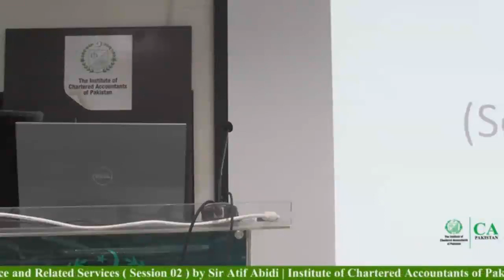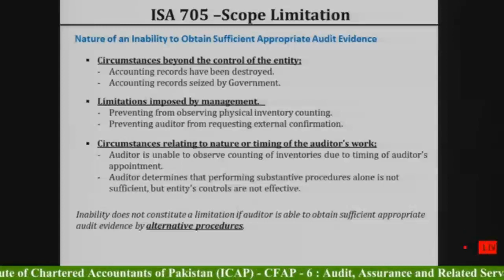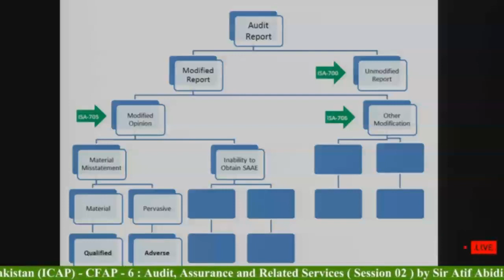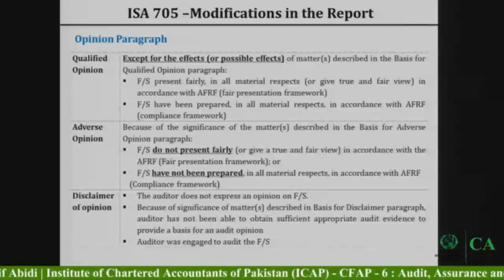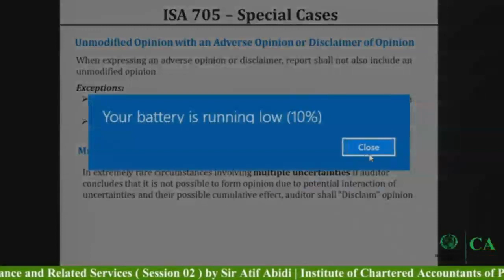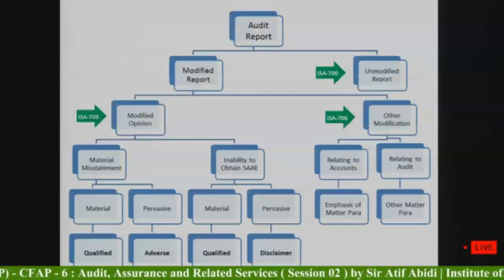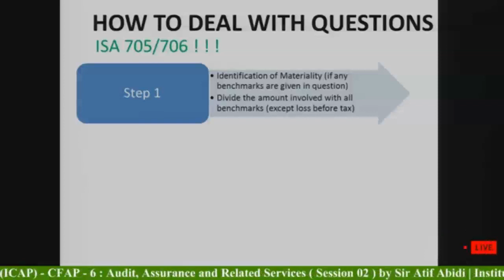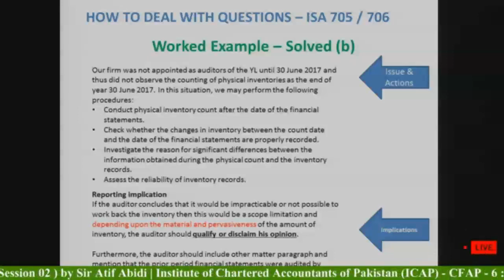ICAP Revision classes Day 3 ISA 705, ISA 706, How to attempt Case Study By Atif Abidi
Revision classes   By Atif Abidi